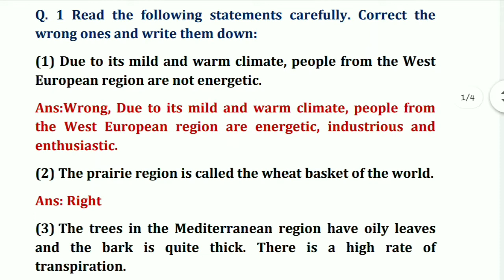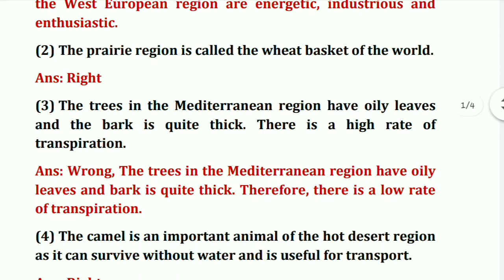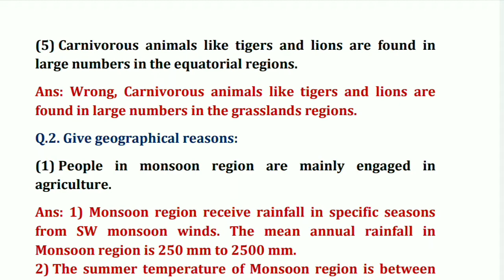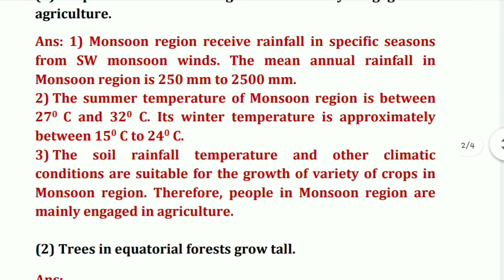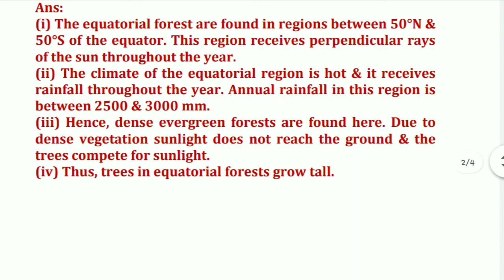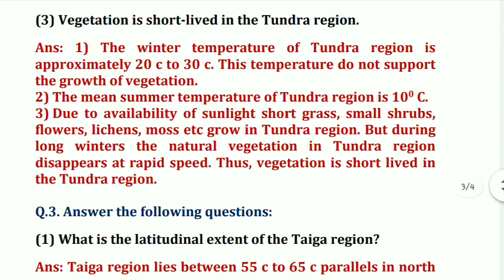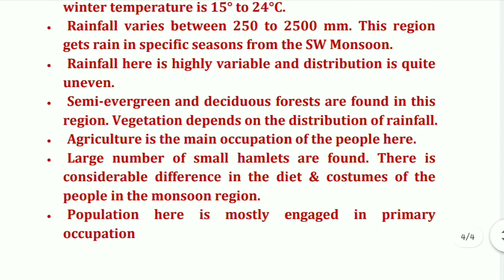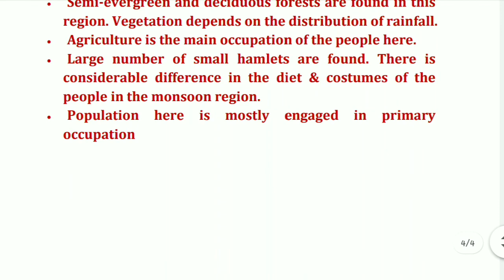Natural Regions, 7th std, Chapter 6, Geography, Question and Answer, Maharashtra Board, Exercise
Natural Regions, 7th std, Chapter 6, Geography, Question and Answer, Maharashtra Board